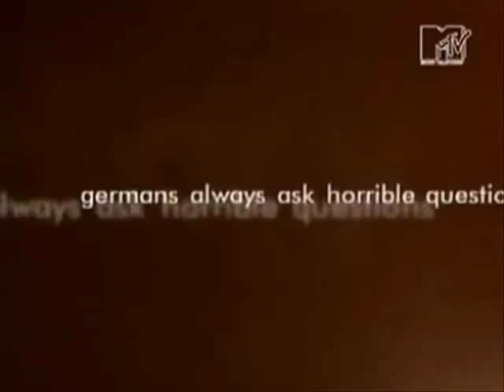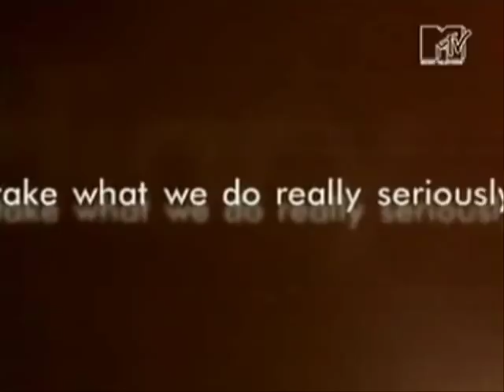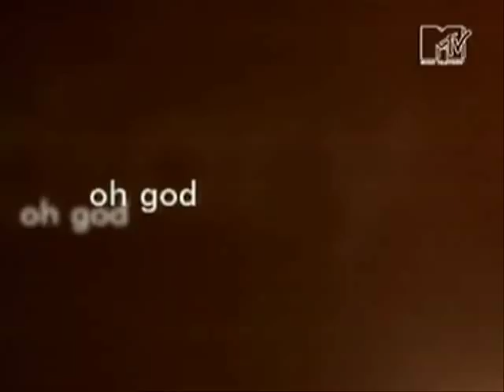blink182 on tour tom sick superb